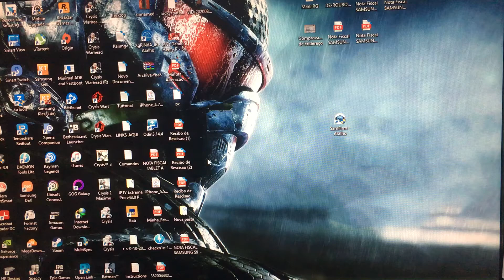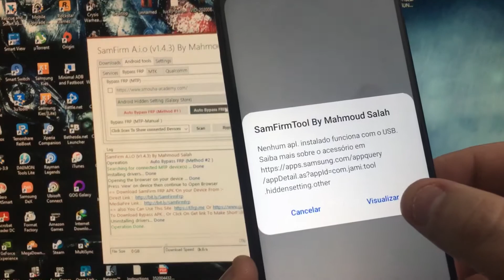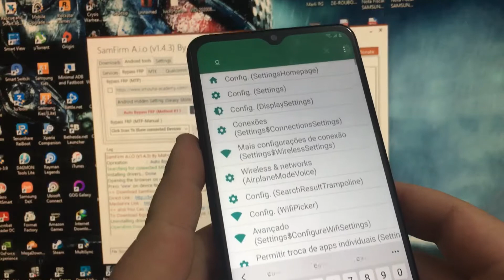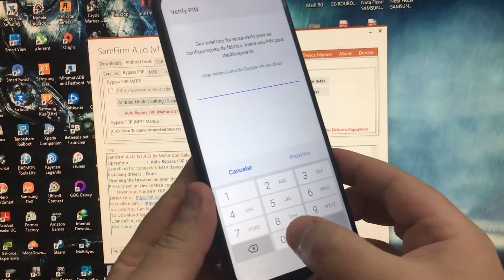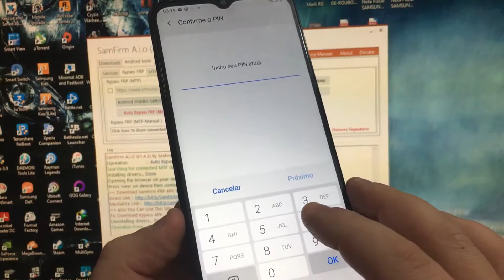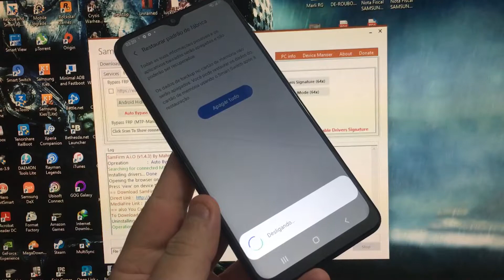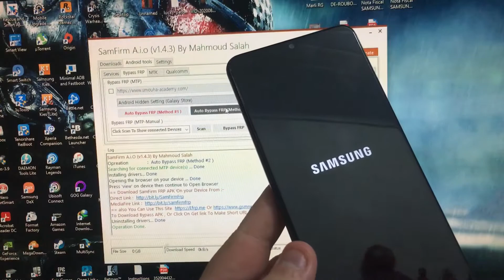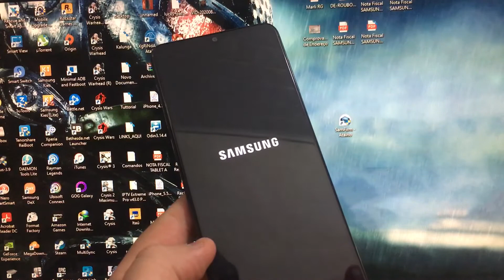Desbloqueio conta Google do Samsung Galaxy A12 A125M |Android 10 Q| Binário 1 Patch Maio 2021 Sem PC